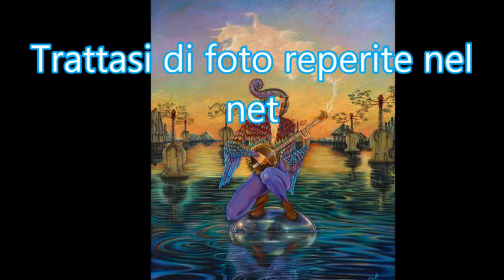Rondò Veneziano- Il Balcone Di Guilietta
Art By:David Silva(Dasil)